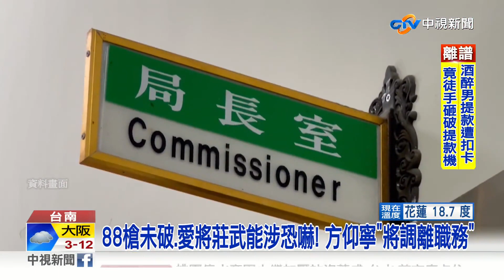台南市警局長"方仰寧"走定了?! 證實"將調離職務"│中視新聞 20230110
台南發生一連串重大事件包括88槍的槍擊案還沒破案，警察局秘書室主任涉嫌恐嚇被拔官，傳聞局長方仰寧也無法續留。外傳警界高階人事要大洗牌台南市警局長方仰寧首當其衝，據傳他本人證實有被告知要調離台南市警局長的職位，但還不知道由誰接任台南去年選舉期間發生學甲88槍槍擊案，至今成為懸案。還有議員被請上車疑似恐嚇讓警方飽受質疑，又發生方仰寧愛將"莊武能"恐嚇取財還拒捕，恐怕成了壓垮他的最後一根稻草。